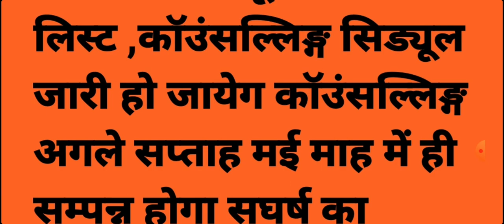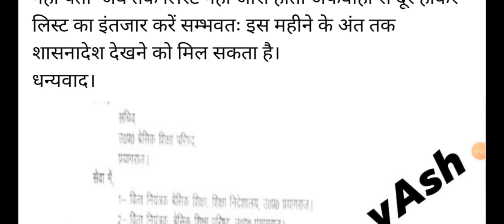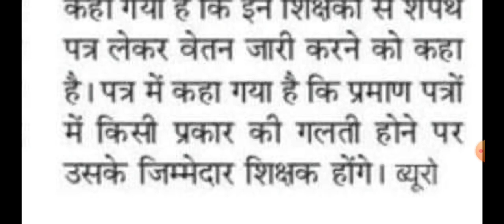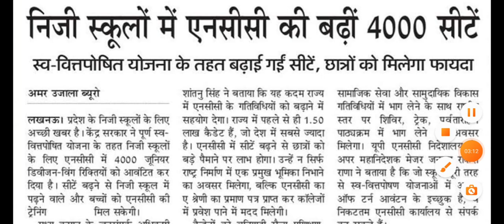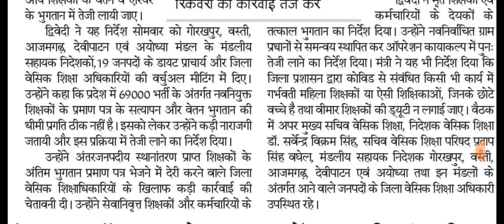69000 शिक्षक भर्ती थर्ड काउंसलिंग परमिशन लेटर 👍मुख्यमंत्री कार्यालय पहुंचा आज ही मिलेगा वर्क परमिशन